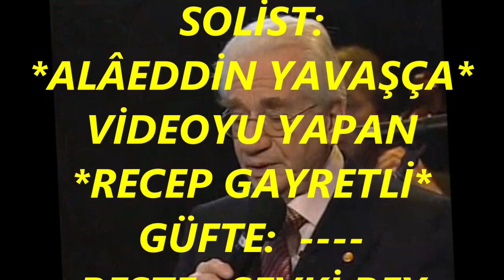Alâeddin YAVAŞÇA-Yüzünü Görmeyeli Hayli Zamandır (HİCAZ)R.G.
SOLİST:
*ALÂEDDİN YAVAŞÇA*
VİDEOYU YAPAN
*RECEP GAYRETLİ*
GÜFTE:
BESTE:  ŞEVKİ BEY
USUL:  AKSAK
MAKAM:   HİCAZ
Yüzünü Görmeyeli Hayli Zamandır
Acep Ol Kumru Civan Kande Nihandır
Kara Gözlüm Nigehin Âfeti Candır